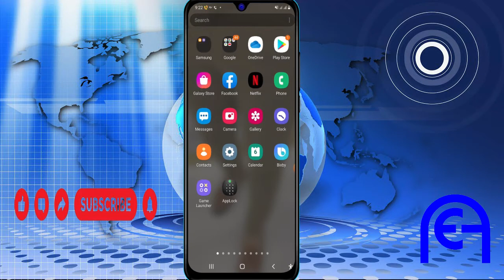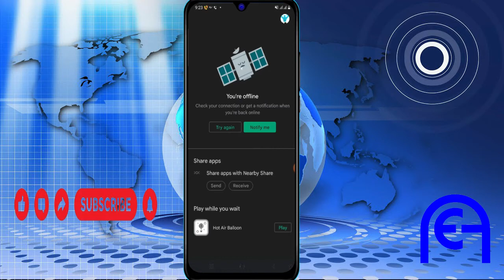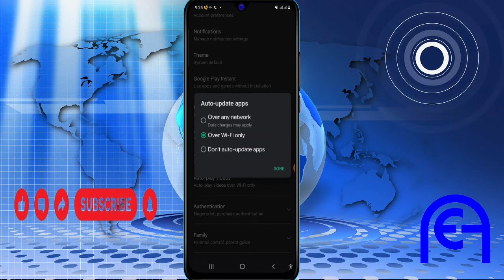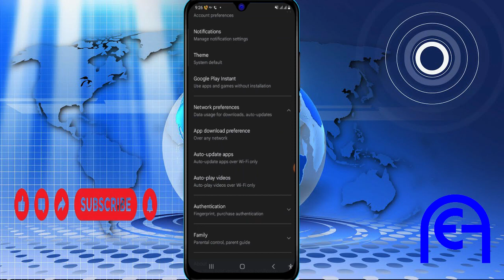Side iskaga xiri kartaa Auto Update In Playstore